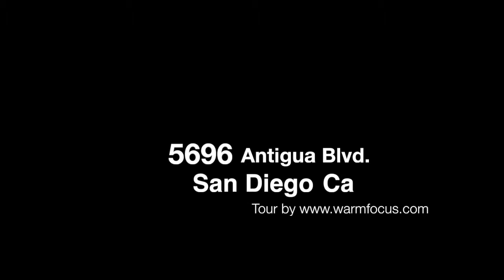5696 Antigua Blvd - Tierrasanta - MLS